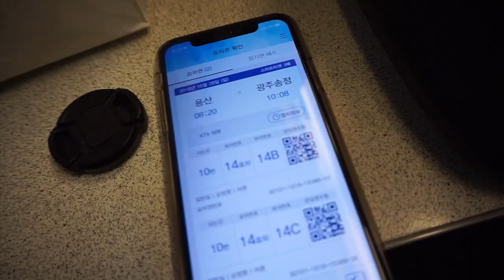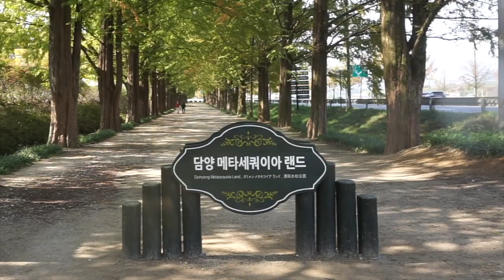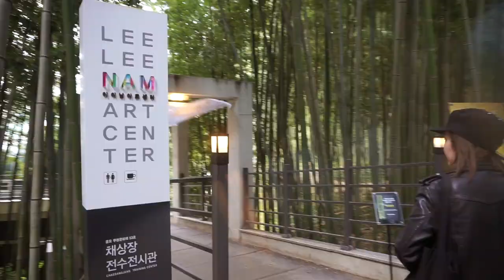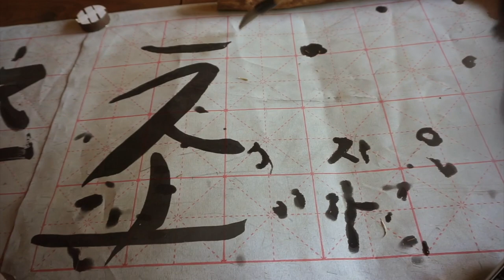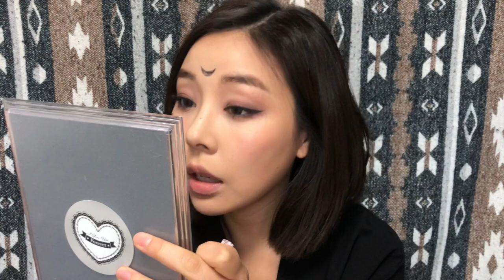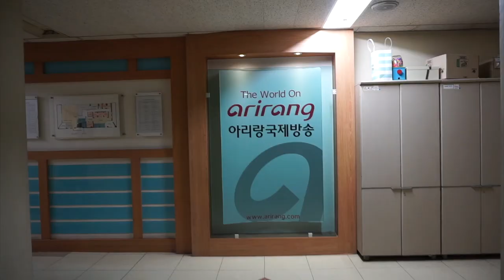Girls trip to Damyang + Halloween GRWM |vlog#10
Joan, Christine and I went on another out-of-Seoul adventure, this time to DamYang!! It was SO breath-taking and picturesque everywhere! I hope you guys get a chance to visit if you're ever in Korea :)

✧✦MY AMIGOS✦✧

✧✦OUTFIT/LOOK DETAILS✦✧

rainbow colored crop top (Zara)